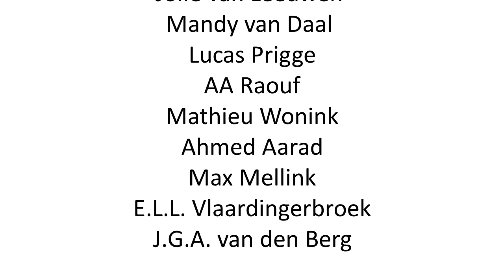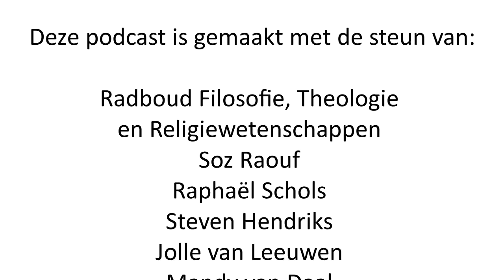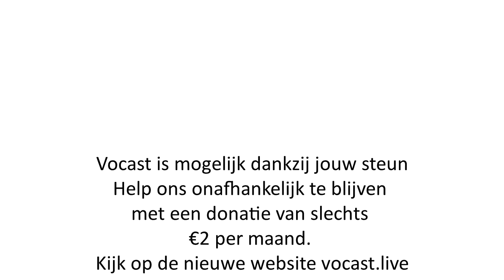De Armeense genocide met Tayfun Balcik (waarheid en indoctrinatie)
De Armeense genocide leidde tot anderhalf miljoen slachtoffers. Deze systematische volkerenmoord werd uitgevoerd door het Ottomaanse rijk ten tijde van het regime van de Jonge Turken.

Hoe is de Armeense genocide ontstaan? Wat doe je wanneer de waarheid zoals je die kent onhoudbaar wordt? Tayfun Balcik groeit op met een rooskleurig nationalistisch beeld van zijn Turkije.

Op het moment dat hij geconfronteerd wordt met de zwarte bladzijde uit de Turkse geschiedenis, de Armeense genocide, schiet hij in eerste instantie in de verdediging. "Dit zijn leugens en het is niet míjn waarheid." Maar keer op keer wordt hij geconfronteerd met allerlei verschillende waarheden en gaat uiteindelijk op zoek. Wáárom kon dit verschrikkelijke gebeurtenis plaatsvinden? Waarom werd het als een noodzaak, zelfs, gezien om de Armeense bevolking te vernietigen?

Dit gesprek gaat over het verhaal van een jongen die langzaam maar zeker een donkere waarheid onthult, de oorzaken die leidden tot de Armeense genocide en Tayfun's missie om bij te dragen aan de heling van deze collectieve trauma.